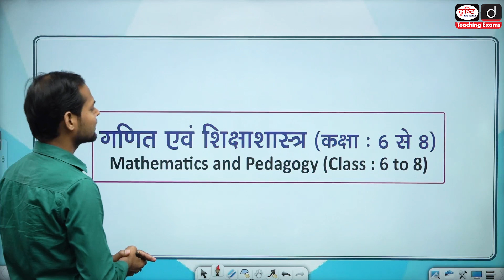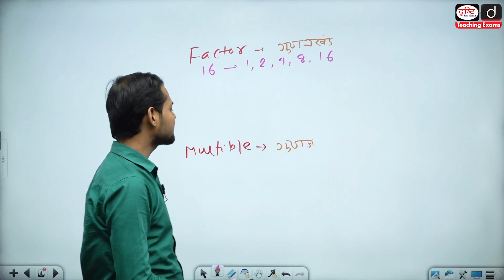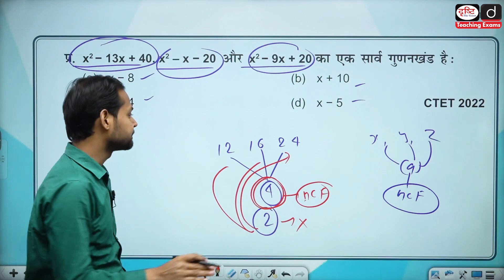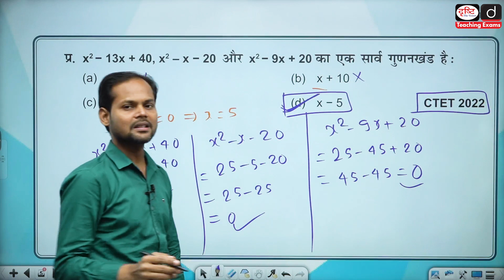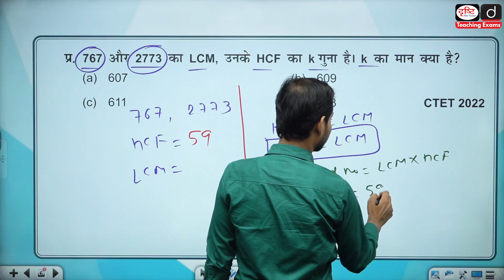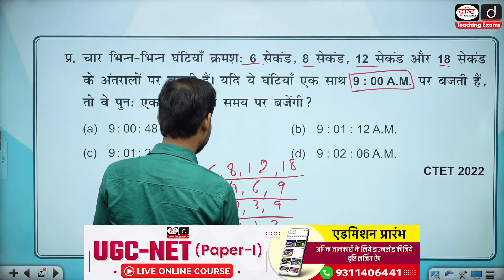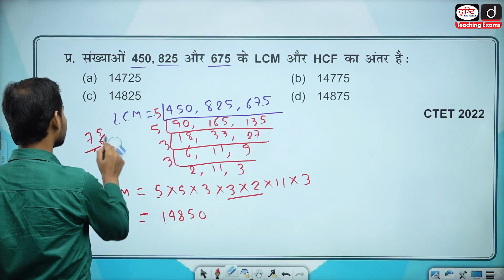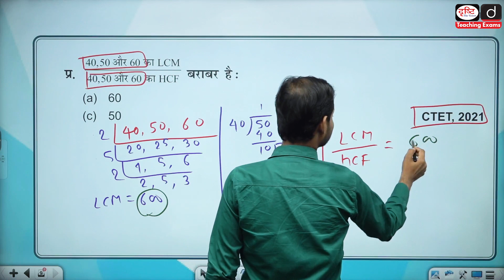CTET : गणित एवं शिक्षाशास्त्र (कक्षा 6 से 8) HCF & LCM PYQs | Drishti Teaching Exams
प्रिय व्यूअर्स,

इस वीडियो में CTET परीक्षा के पेपर-2 (कक्षा 6 से 8) के अंतर्गत आने वाले ‘गणित एवं शिक्षाशास्त्र’ खंड के अंतर्गत आने वाले ‘HCF & LCM’ अध्याय से विगत वर्षों में पूछे गए प्रश्नों का विस्तृत हल प्रस्तुत किया गया है। इसके अंतर्गत हमने वर्णित प्रश्नों का उत्तर व उसका हल समझाने के साथ-साथ सही उत्तर पहचानने की तकनीक पर भी बल दिया है। हमारा विश्वास है कि यह वीडियो देखकर उक्त अध्याय के प्रश्नों को लेकर आपकी समझ बेहतर होगी।

Dear Viewers,

In this video, detailed solutions of questions asked in previous years from the chapter ‘HCF & LCM’ under ‘Mathematics and Pedagogy’ section of Paper-2 (Class 6 to 8) of CTET exam have been presented. Under this, along with explaining the answers to the described questions and their solutions, we have also emphasized on the technique of identifying the correct answer. We believe that by watching this video your understanding of the questions of the said chapter will improve.

CTET पेपर-2 : सामजिक अध्ययन (कक्षा 6 से 8) कोर्स क्रय करने हेतु क्लिक कीजिये–